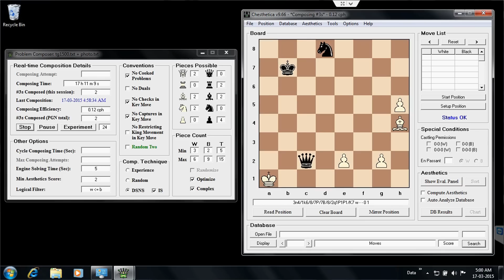Chesthetica v9.66 Captured Composing a Problem in Real Time (Rare!)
Chesthetica captured composing a three-move chess problem in real time. When, exactly, it actually composes something successfully is very difficult, if not impossible, to predict. For the impatient, jump to 1:45.